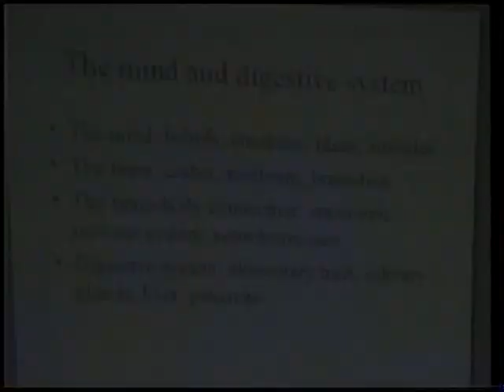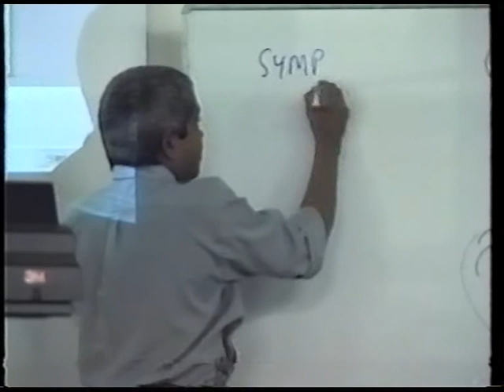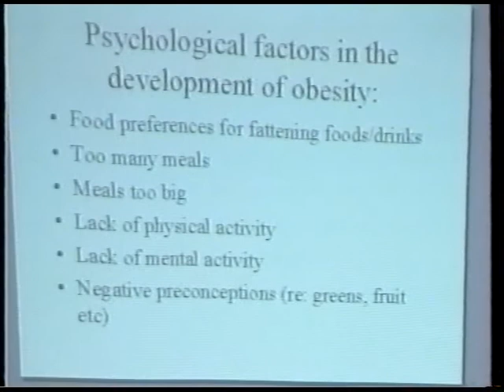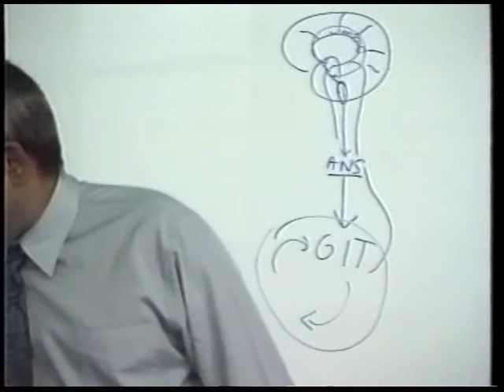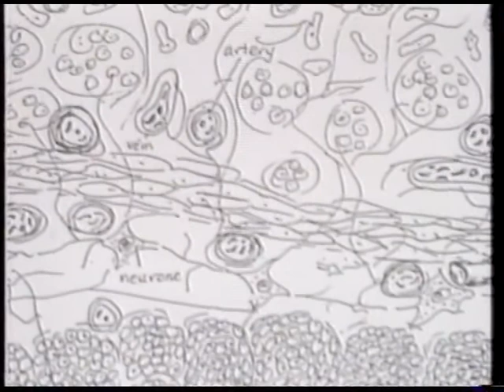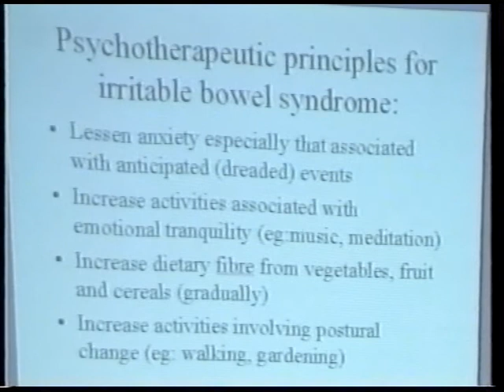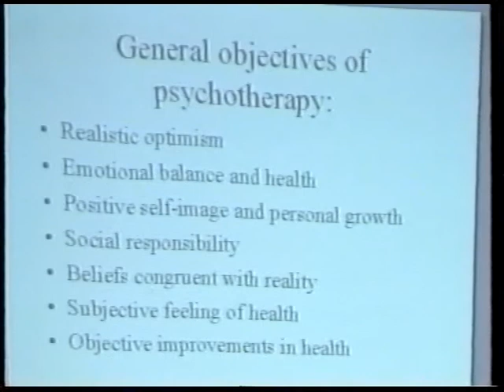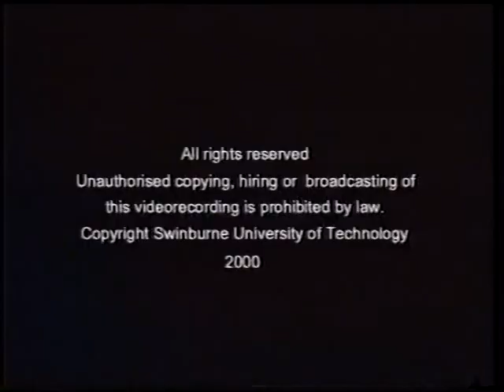The MIND, DIGESTIVE SYSTEM AND EATING DISORDERS - Dr Romesh Senewiratne-Alagaratnam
2001 lecture given at Swinburne University's Graduate School of Integrative Medicine, Melbourne, on the Mind and Digestive system. In this lecture I discuss psychologically-oriented approaches to a range of digestive system problems including peptic ulcers, IBS, oesophagitis, hepatitis, obesity, anorexia nervosa, bulimia and bowel cancer. Strategies for combating depression and anxiety are also explained to an unappreciative audience of spies organized by the corrupt surgeon-businessman Avni Sali, who invited me to give two lectures a year apart (2000 and 2001) for which he said he could only afford to pay me $55.00 an hour. I did gave them permission to record the lecture for their distance education program but they butchered the lecture and there is a loud hum from their recording devices. I was never paid royalties for my performance or my original theoretical work. You also can't hear the audiences questions and they have edited out what I said about healthy eating habits to avoid obesity.